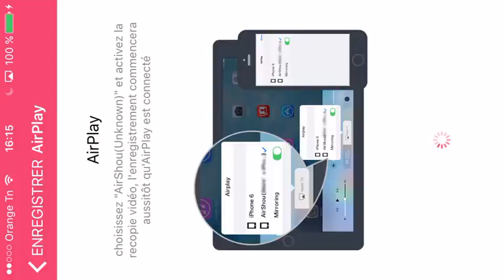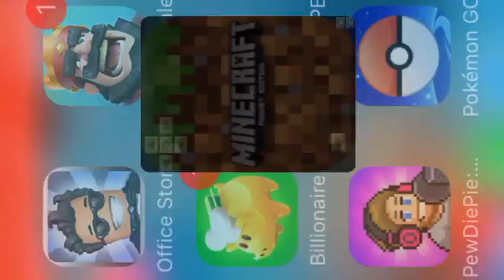Minecraft PE / Redstone House FR